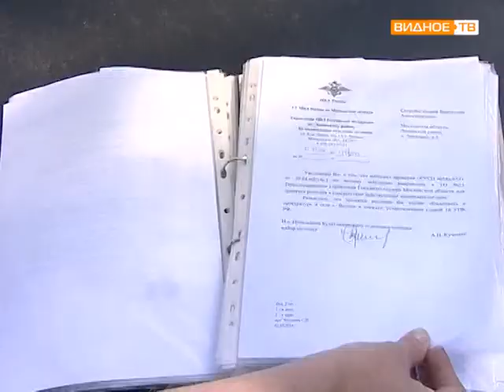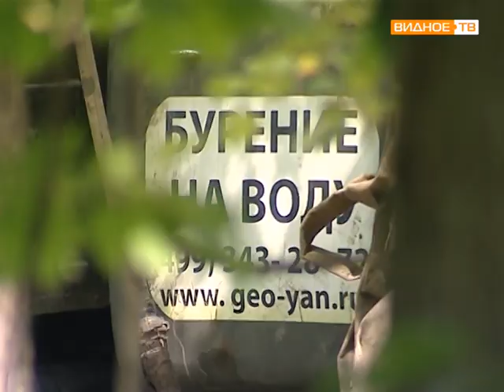Незаконное строительство на территории усадьбы «Суханово»